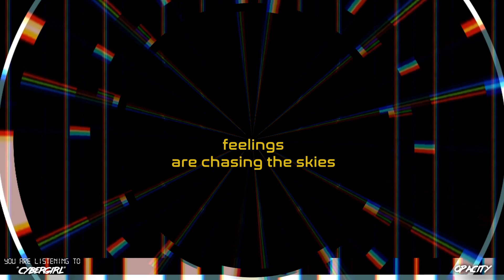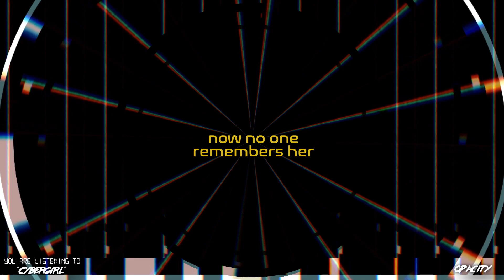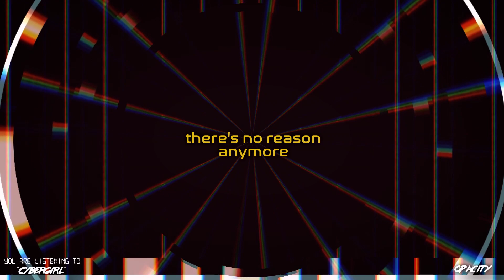OPACITY - CYBERGIRL (Official Lyric Video)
From the EP 'blueshift' - Available now